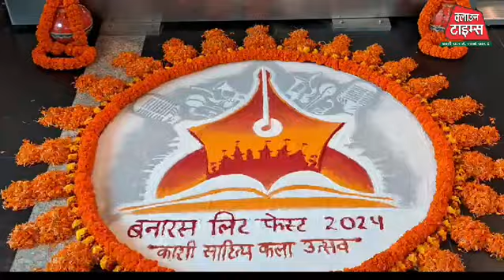Clown Times, Banaras Lit Fest 2024 में साहित्य-कला-संस्कृति के दिग्गज प्रतिभाओं का हुआ संगम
Banaras Lit Fest 2024 में साहित्य-कला-संस्कृति के दिग्गज प्रतिभाओं का हुआ संगम